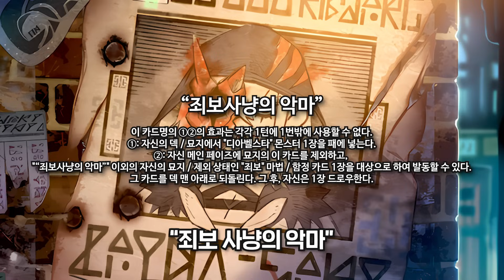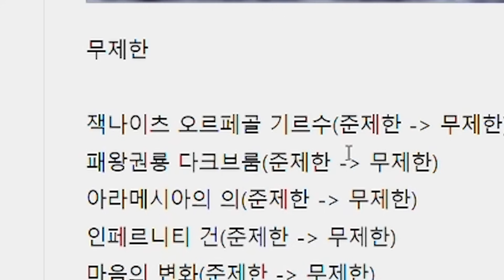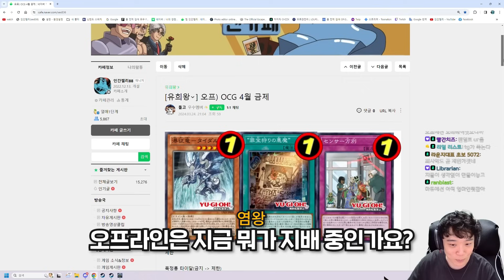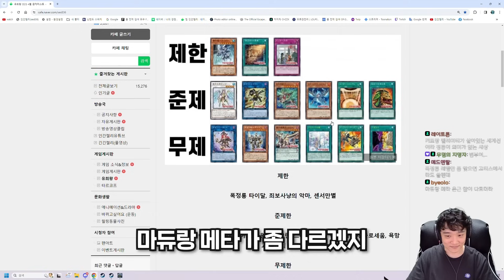OCG 4월 금제 보면서 마듀랑 비교해 보기